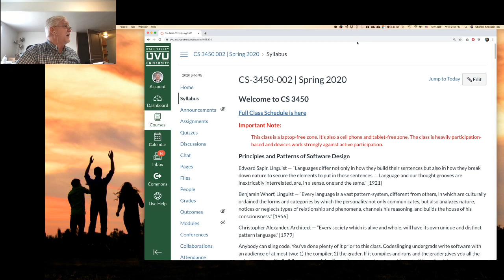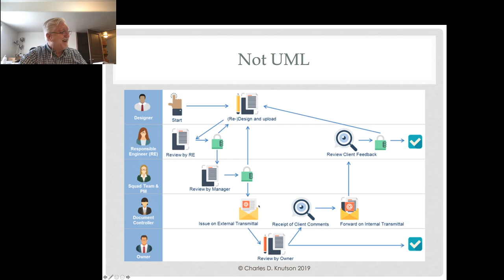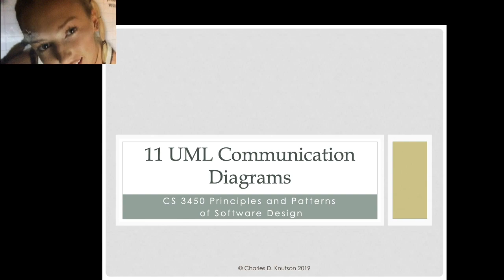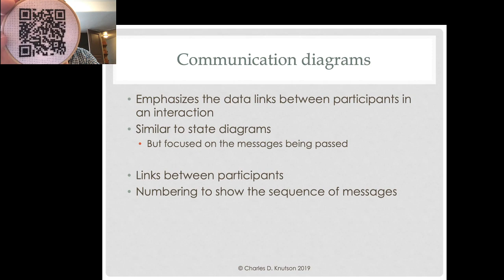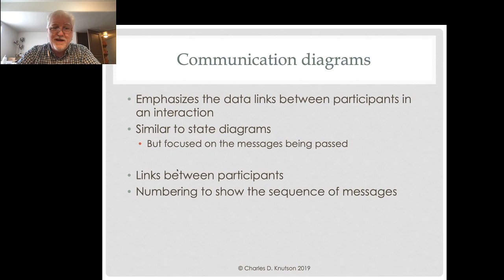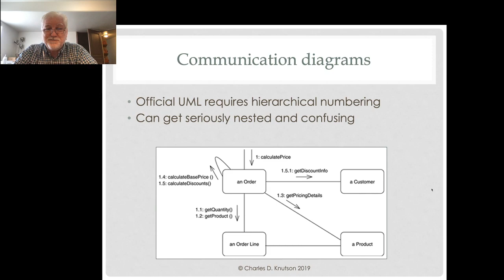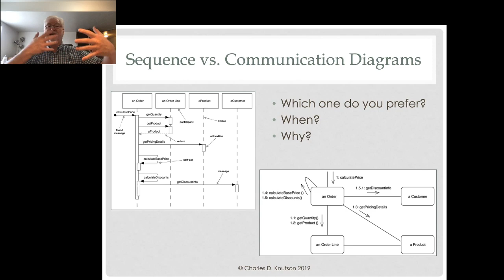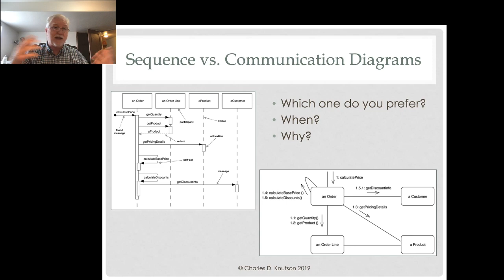UVU CS 3450 - April 8, 2020